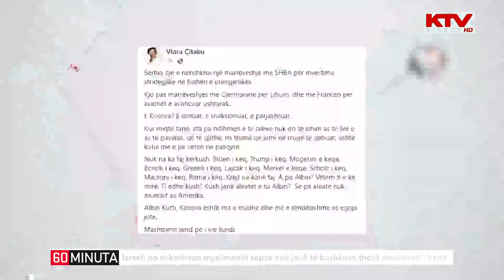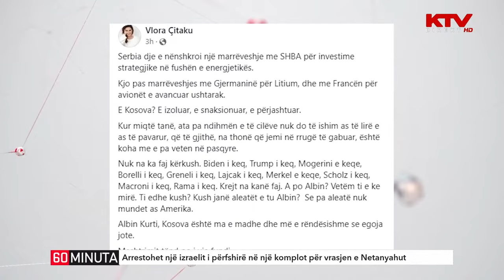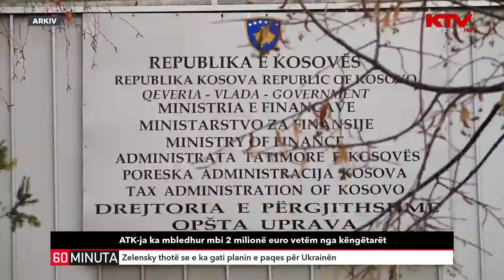Koha e lajmeve, 17h, 19.09.2024 | 60 Minuta | KTV